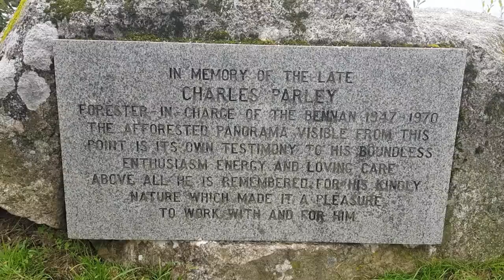The Otters Pool Raiders Road Filmed 2017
A day out at the Otters pool with Corrina